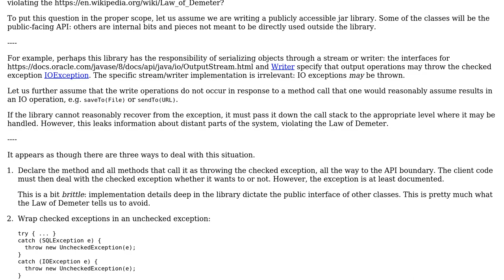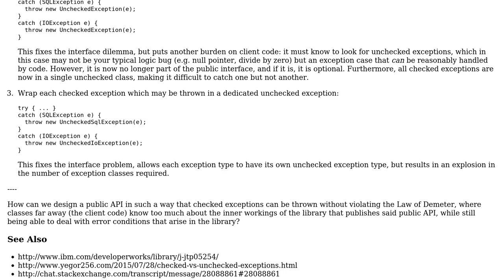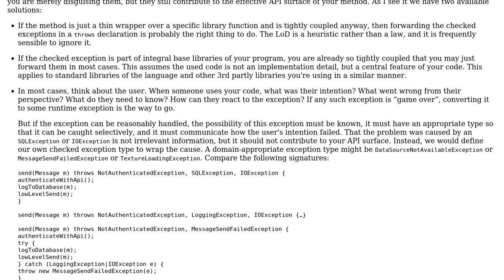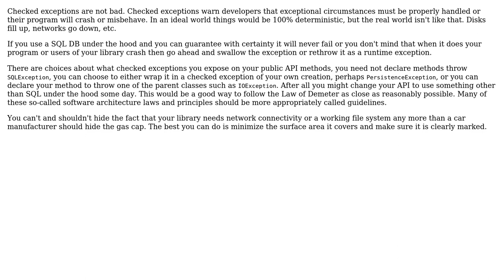Software Engineering: How do I use checked exceptions without violating the Law of Demeter?